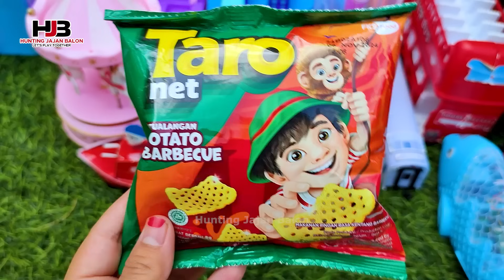Hunting Es Krim Masak Masakan Dokteran Yupi Baby Shark Marsha and The Bear Upin Ipin Bebek Ikan 244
Disclimer :
Video ini dibuat untuk hiburan semata, tidak bermaksud promosi atau iklan, tidak menipu dan tidak menyampaikan informasi yang menyesatkan atau mendorong orang lain untuk melakukan sesuatu apapun.